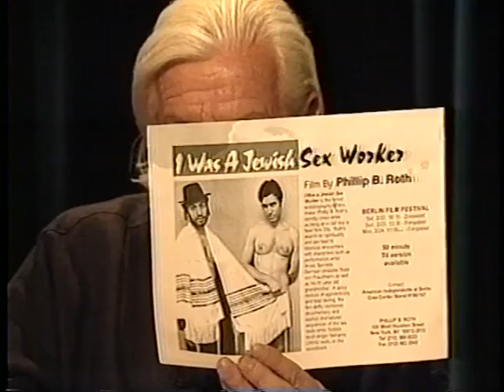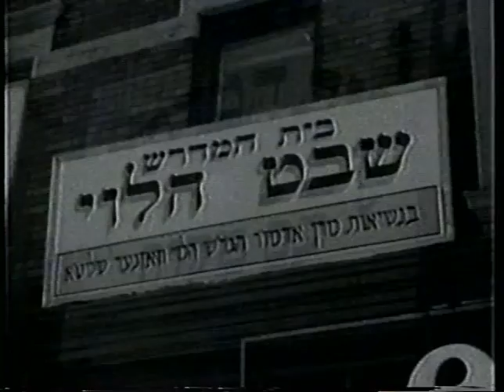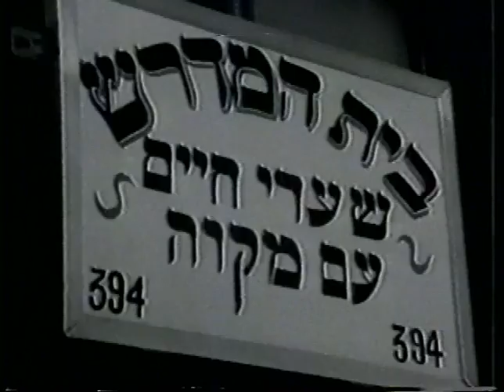Joey Buttafuoco--Rare TV Interview, Amy Fisher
Joey Buttafuoco discusses his scandal with young teen Amy Fisher in this rare half-hour interview with cable TV host Skip E Lowe, joined by producer Phillip Roth.